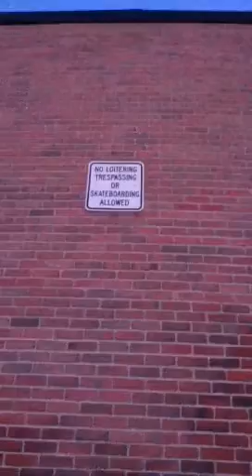The Grumpy Old Troll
Me and my brother fooling around.xD